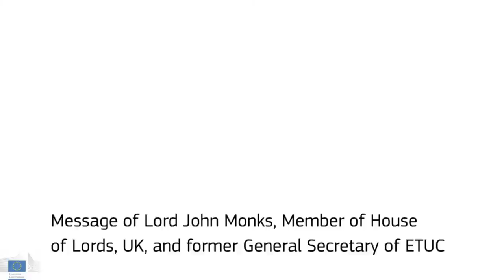Jobs for Europe - Statement by John Monks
Statement by John Monks, former Secretary General of the European Trade Union Confederation (ETUC), for the major conference on employment policy "Jobs for Europe", organised by the European Commission on 6-7 September 2012